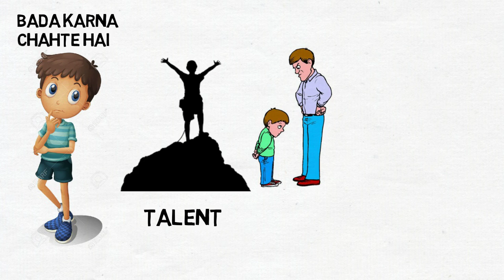secretsuperstar| successs story motivational video biography hindi inspirational video|pro kabaddi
कबड्डी प्लेयर संदीप कंडोला बायोग्राफी
friends here is secretsuperstart pro kabaddi success story pro babaddi best player secretsuperstar kabaddi
Indian Biography channel, ibc, motiovation video in hindi, inspirational story in hindi, biography in hindi success stories in hindi, motivational story in hindi, success story in hindi,